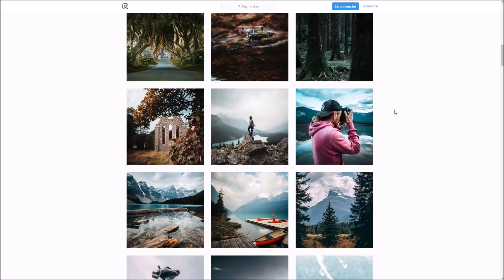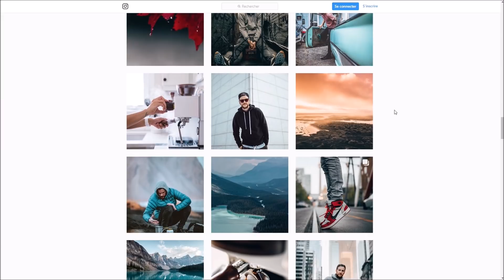Instagram nuit-il à la créativité ?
Soutenir la chaîne sur Tipeee